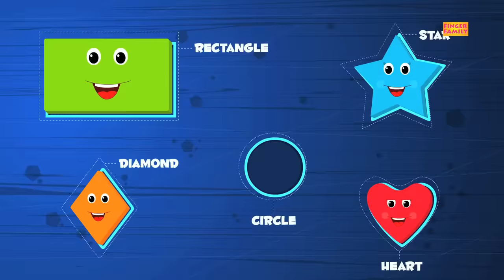Horse Finger Family | Nursery Rhymes For Children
How do you babies like to have fun? The Horse Finger Family like to trot all day in the farm! Or in your kiddie language ... Jump! In fact, during playtime their trotting dance to nursery rhyme is enjoyed by other farm animals, even by the farmer! But before all that, the Horse Finger Family begin their day by singing the Finger Family rhyme and doing finger play, in their pen. They say its the perfect way to get started. And keeps them jolly all day. Today, however, the family will wait a little longer to sing the Finger Family Song. Because they’ve heard of you children coming to the farm. Now you’ll need to be as fast as the Horses are, in reaching there! So we can begin our play and get the Finger Family going for their day!